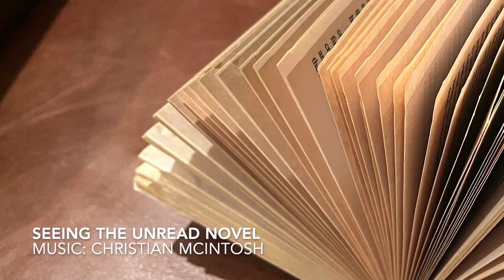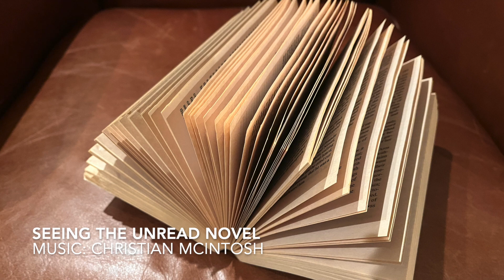Seeing The Unread Novel Christian McIntosh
If You staying inside to read a book on the couch, this may be a song to get you started.  Because I'm not an avid reader, I composed this to share what it may sound like to read a good novel. The movie may not be better than the book, but maybe the music is better than the ink.